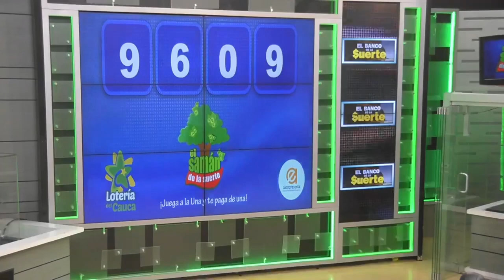SAMÁN DE LA SUERTE Resultado del MARTES 22 de febrero de 2022 ✅🥇🔥💰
Hola buenas tardes, te presentamos los resultados de las loterías y chances en Colombia, vamos con el Resultados del Chance Samán de la suerte del MARTES 22 de febrero de 2022.